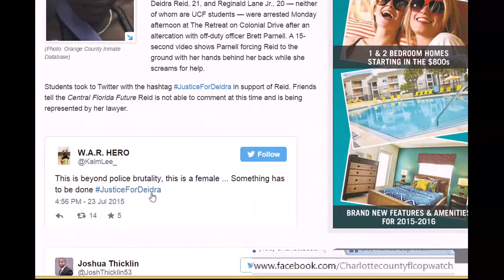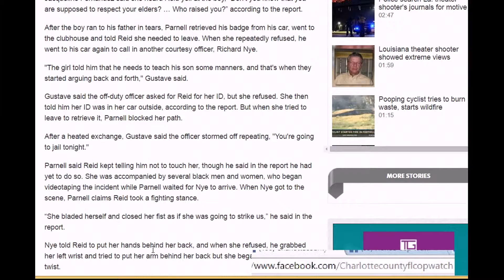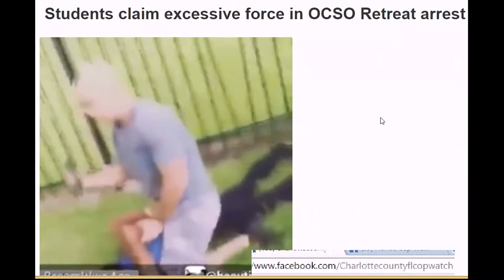Students claim excessive force BY ANOTHER CORRUPT FLORIDA COP